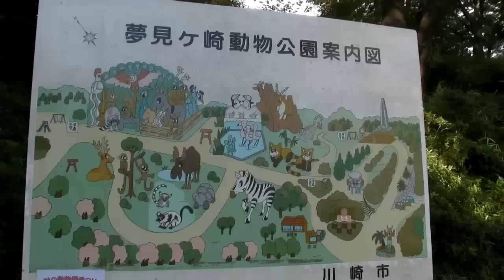ワオキツネザル Ring-tailed Lemur 【動物動画】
ワオキツネザル Ring-tailed Lemur
神奈川県川崎市にある夢見ヶ崎動物公園で撮影した動物動画の垂れ流しです。
ワオキツネザルは尻尾が太くて長い。そして後ろ足が長いのに前足というか手は妙に短い。
英語名から察するに日本名は輪尾キツネザルという意味だろうが、尾は輪になっていなかった。
ワオという言葉から真っ先に我々の脳裏に浮かぶのは松竹所属のM-1優勝漫才師ますだおかだの岡田師匠の必殺ギャグであろう。しかしこちらは師匠と違ってスベることなく木にしがみついていたので、どうやら名前の由来ではないようだ。閉店がらがら！